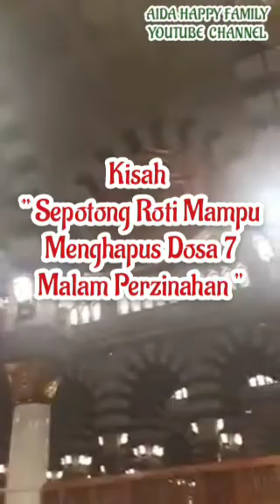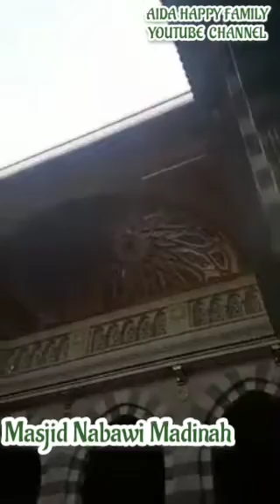🔴 KISAH " SEDEKAH SEPOTONG ROTI MELEBUR DOSA 7 MALAM PERZINAHAN "